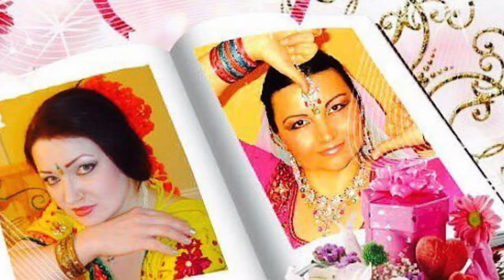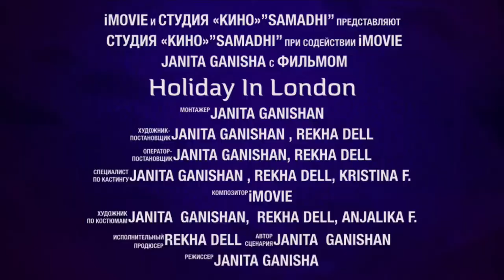🙋🏻‍♀️❤️Photo album Janita Ganishan 🎥Holidays in London 🥰🙋🏻‍♀️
"Kino" Studio "Samadhi" Presents the mini-photo film "Holidays in London" By Janita Ganeshan (ElenaSingadia) ❤️😘 Thank you very much for participating in the photo shoot;”Saraswati India Dance “ Rekha Dell. 💐🙏🏻